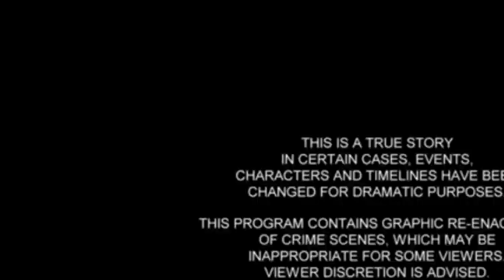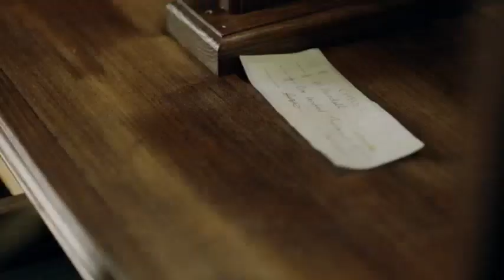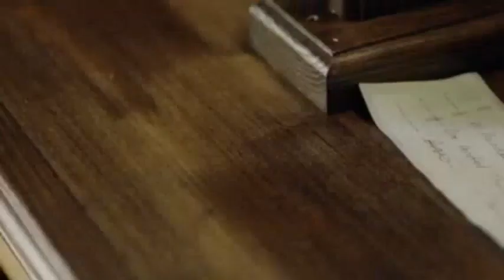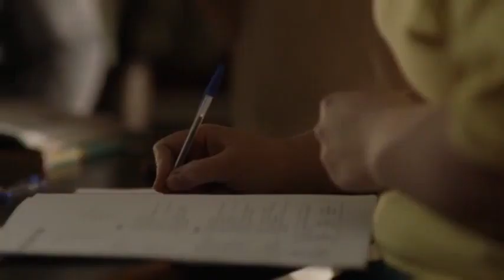The Murders of I Had No Choice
Greed and manipulation transform an unlikely suspect into an axe murderer.